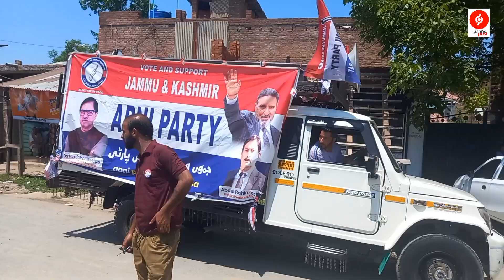Road show of Jammu Kashmir Apni party at Anantnag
Road show of Jammu Kashmir Apni party at Anantnag Exclusive Conversation with Former MLA Abdul Rahim Rather